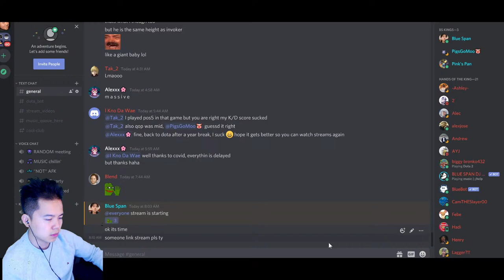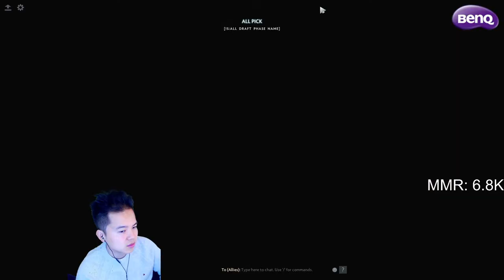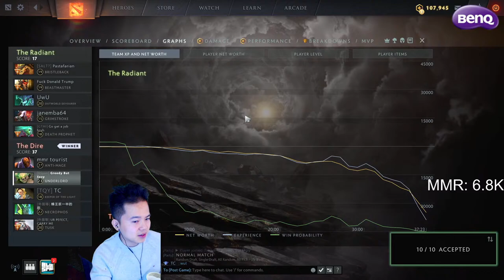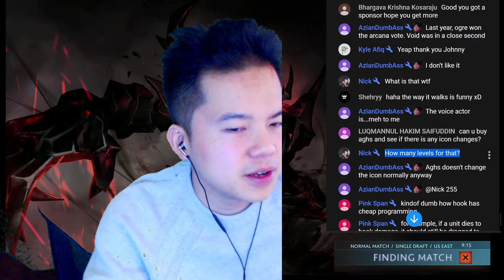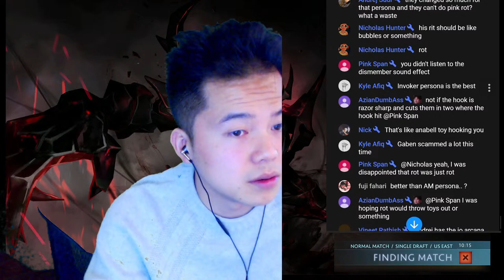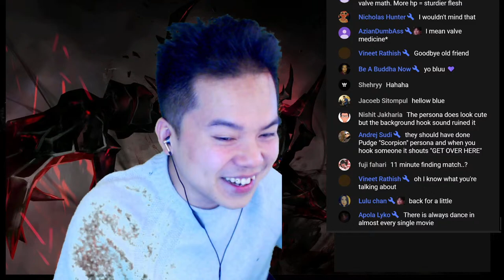7K MMR DOTA 2 BLUE SPAN /w BENQ MONITOR LIGHT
Hello friends, this is 7K Dota 2 with Blue Span. Please be respectful in chat and we will be friends thank you.

The BenQ ScreenBar Monitor Light is a sleek and compact lighting solution that gives you the perfect amount of brightness with it's auto dimming ambient light sensor, hue adjustment features, and zero desk space design.

Chat Rules:

1: No racism/hate/harassing.
2: Don't advertise your channel / beg for subscribers or shout outs.
3: English ONLY.
4: No backseat gaming (i.e. telling Blue Span what to do).

PC SPECS:
i7-8700K
16GB DDR4 2666 MHZ RAM
GTX 1080 TI
512GB SAMSUNG 850 PRO SSD

GEAR:
LOGITECH C922
BLUE YETI MICROPHONE
1MORE TRIPLE DRIVER / BOSE QC 35-2
ASUS ROG PG27UQ MONITOR